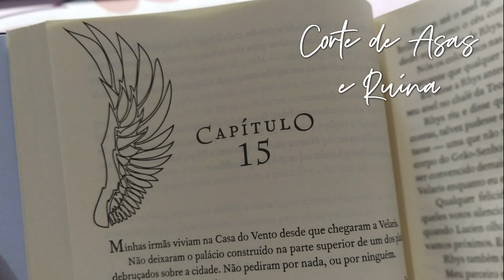[AUDIOBOOK] Corte de Asas e Ruína | Capítulo 15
📚 Apoie como, se e quando puder: 📚